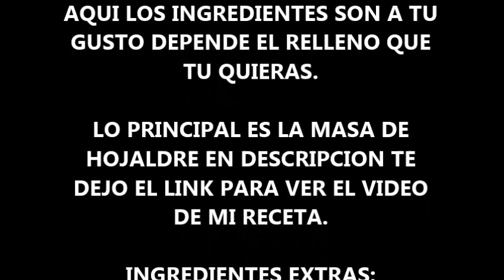COMO HACER PASTES / EMPANAS DE HOJALDRE - Recetas Aleliamada.